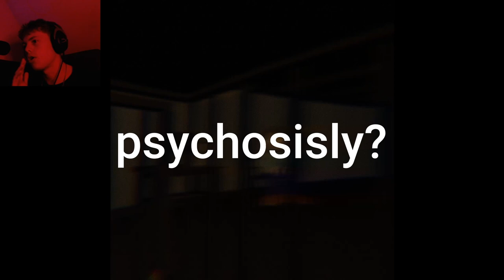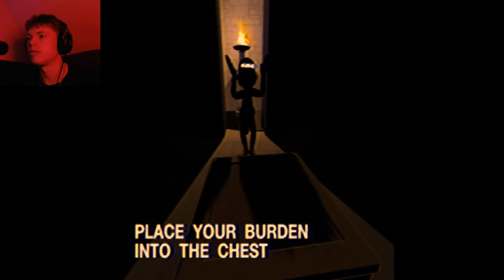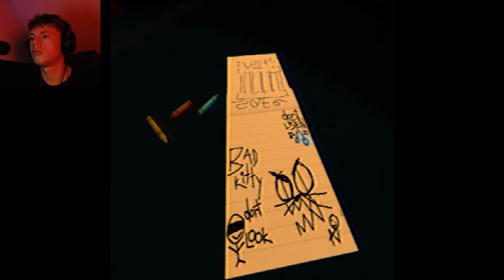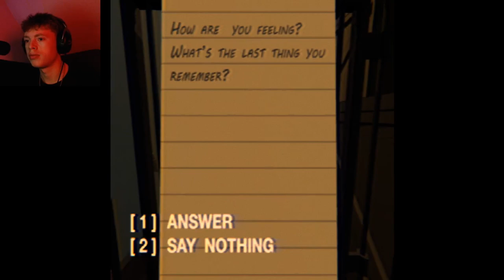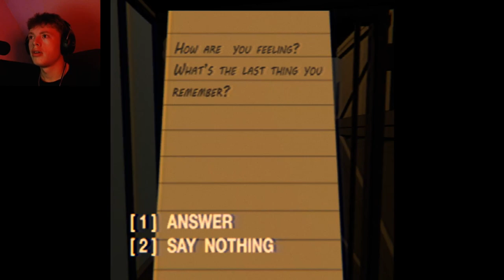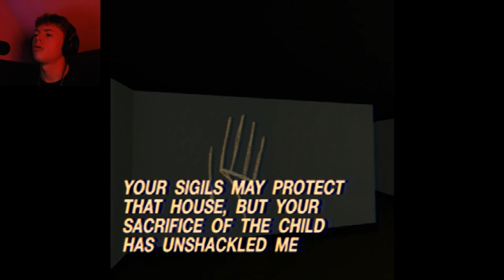CURSED GARFIELD HORROR GAME | The Last Monday